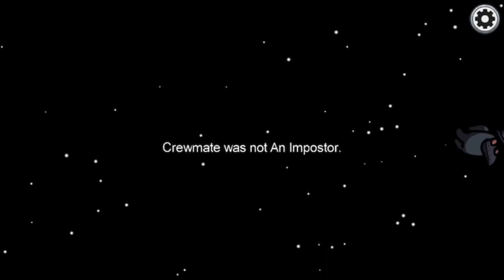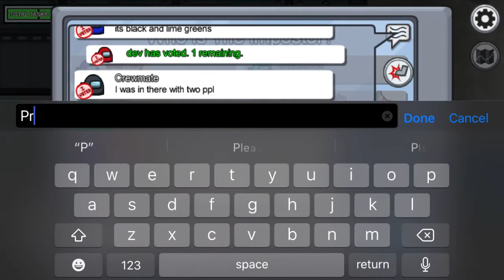Among us But I Choke as imposter